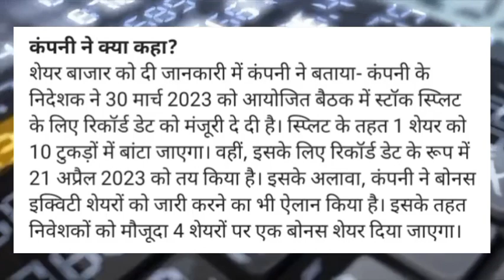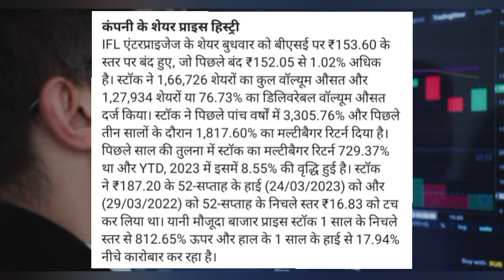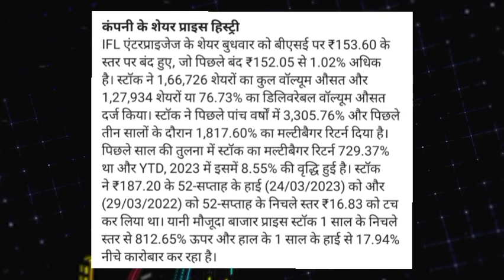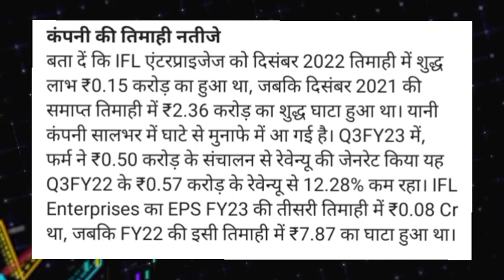IFL Enterprises bones share record date! IFL Enterprises Stock split record date! IFL Enterprises